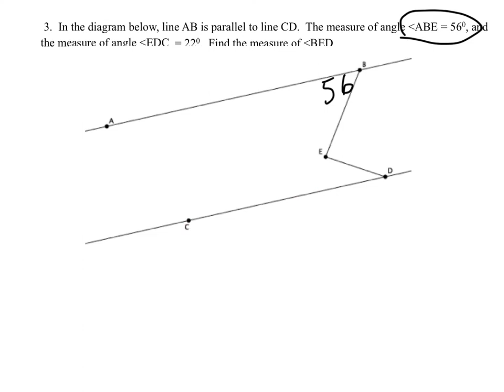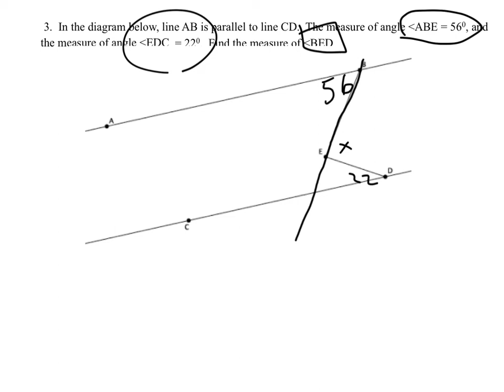unit5d4: Angle Pairs - Parallel Lines & Triangles (practice problems)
Angle Pairs: Parallel Lines & Triangles